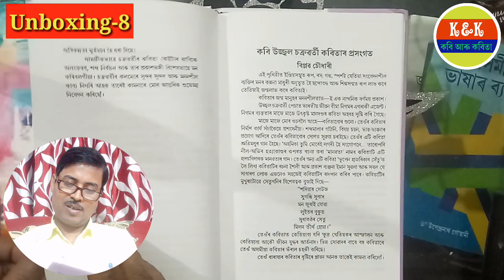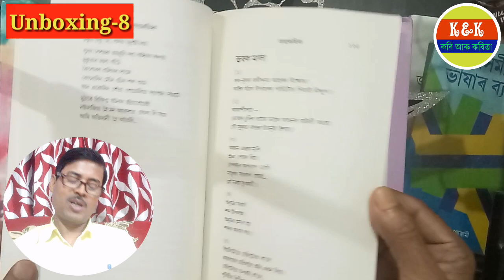Unboxing-8 | One Poetry Collection| @K&K কবি আৰু কবিতা @BB Talks Official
OUR THANKFULNESS:
We are always grateful to these prominent poets (mentioned below) of Assamese literature. It is because of their innate contribution that we are inspired to extend this channel to those persons who love poetry thoroughly.
(অসমীয়া ভাষা-সাহিত্যৰ এইসকল প্ৰাতঃস্মৰণীয় কবিৰ ওচৰত আমি সদায় কৃতজ্ঞ। তেওঁলোকৰ অনৱদ্য অৱদানৰ বাবেই এই চেনেলটো কবিতা অনুৰাসীসকলৰ মাজলৈ আগবঢ়াই দিবলৈ আমি অনুপ্ৰাণিত হৈছো। বিশেষকৈ আধুনিক কবিতাৰ বুৰঞ্জীত তেওঁলোকৰ নাম সদায় সোণালী আখৰেৰে জিলিকি থাকিব।)
1. Chandra Kumar Agarwala (চন্দ্ৰকুমাৰ আগৰৱালা)
 2. Lakshmi Nath Bezborua (লক্ষ্মীনাথ বেজবৰুৱা)
3. Benudhar Rajkhowa (বেণুধৰ ৰাজখোৱা)
4. Hem Chandra Goswami (হেমচন্দ্ৰ গোস্বামী)
5. Ananda Chandra Agarwala (আনন্দচন্দ্ৰ আগৰৱালা)
6. Raghu Nath Choudhury (ৰঘুনাথ চৌধাৰী)
7. Ambikagiri Raychoudhury (অম্বিকাগিৰি ৰায়চৌধুৰী)
8. Jatindra Nath Duwara (যতীন্দ্ৰনাথ দুৱৰা)
9. Padmadhar Chaliha (পদ্মধৰ চলিহা)
10. Ratna Kanta Barkakati (ৰত্নকান্ত বৰকাকতি)
11. Nalini Bala Devi (নলিনীবালা দেৱী)
12. Dimbeswar Neog (ডিম্বেশ্বৰ নেওগ)
13. Mitradev Mahanta Adhikar (মিত্ৰদেৱ মহন্ত অধিকাৰ)
14. Binanda Chandra Baruah (বিনন্দচন্দ্ৰ বৰুৱা)
15. Jyoti Prasad Agarwala (জ্যোতিপ্ৰসাদ আগৰৱালা)
16. Atul Chandra Hazarika (অতুলচন্দ্ৰ হাজৰিকা)
17. Parvati Prasad Baruah (পাৰ্ৱতিপ্ৰসাদ বৰুৱা)
18. Ananda Chandra Baruah (আনন্দচন্দ্ৰ বৰুৱা)
19. Ganesh Gogoi (গণেশ গগৈ)
20. Bishnu Prasad Rabha (বিষ্ণুপ্ৰসাদ ৰাভা)
21. Bhabananda Rajkhowa (ভৱানন্দ ৰাজখোৱা)
22. Devakanta Baruah (দেৱকান্ত বৰুৱা)
 23. Hem Baruah (হেম বৰুৱা)
24. Syed Abdul Malik (চৈয়দ আব্দুল মালিক)
25. Amulya Baruah (অমূল্য বৰুৱা)
26. Amalendu Guha (অমলেন্দু গুহ)
27. Bhupen Hazarika (ভূপেন হাজৰিকা)
28. Naba Kanta Baruah (নৱকান্ত বৰুৱা)
29. Ajit Baruah (অজিত বৰুৱা)
30. Hari Barkakati (হৰি বৰকাকতি)
31. Ratna Ojha (ৰত্ন ওজা)
32. Hiren Bhattacharya (হীৰেন ভট্টাচাৰ্য)
33. Ram Gogoi (ৰাম গগৈ) 34. Homen Borgohain (হোমেন বৰগোহাঞি)
35. Nilmani Phookan (নীলমণি ফুকন)
36. Nirmal Prabha Bordoloi (নিৰ্মলপ্ৰভা বৰদলৈ)
37. Hirendra Nath Dutta (হীৰেন্দ্ৰনাথ দত্ত)
38. Nagen Saikia (নগেন শইকীয়া)
39. Bhaben Baruah (ভৱেন বৰুৱা)
40. Harekrishna Deka (হৰেকৃষ্ণ ডেকা)
41. Kabin Phukan (কবীন ফুকন)
42. Anish Uz Zaman (আনিছ উজ জামান)
43. Sananta Tanti (সনন্ত তাঁতি)
44. Samir Tanti (সমীৰ তাঁতী) 45. Manjit Sing (মনজিত সিং)
46. Kaustubhmoni Saikia (কৌস্তুভমণি শইকীয়া)
47. Anubhab Tulasi (অনুভৱ তুলসী)
48. Anupama Basumatary (অনুপমা বসুমতাৰী)
49. Nilim Kumar (নীলিম কুমাৰ)
50. Ganga Mohan Mili (গংগামোহন মিলি)
51. Others (অন্যান্য)

Special Thanks to:
Ujjal Chakrabarty
Dibrugarh, Assam, India